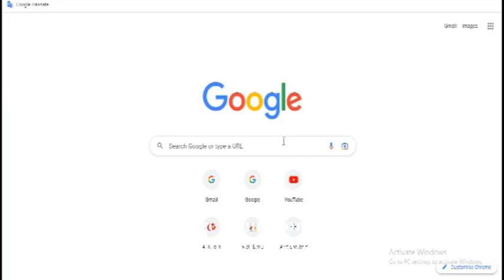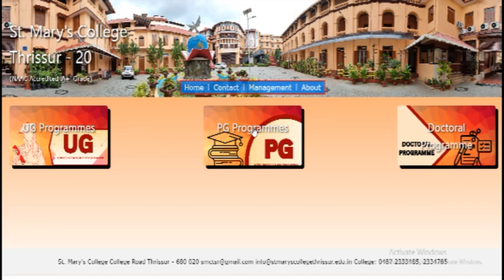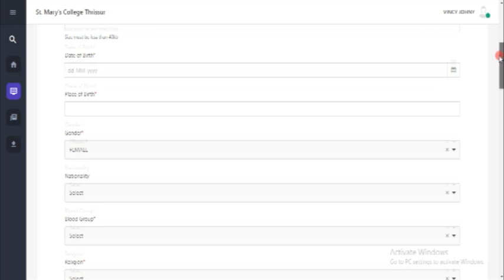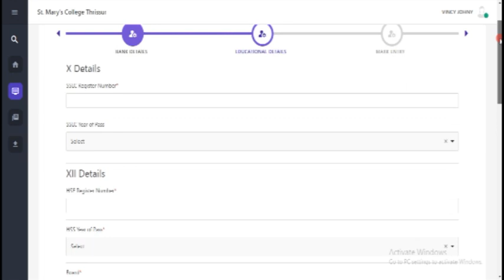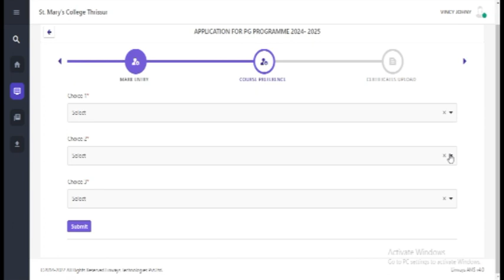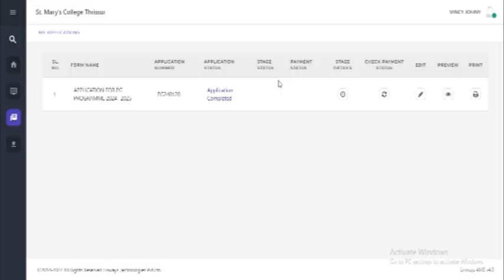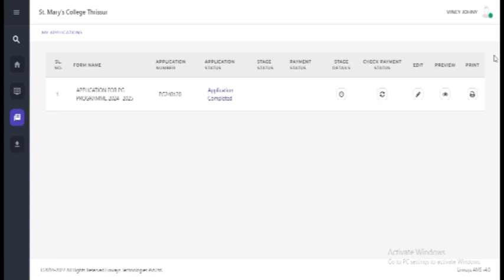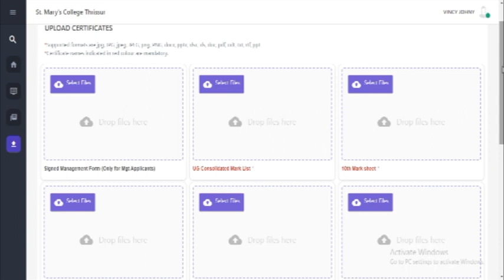PG Admission Application Procedure